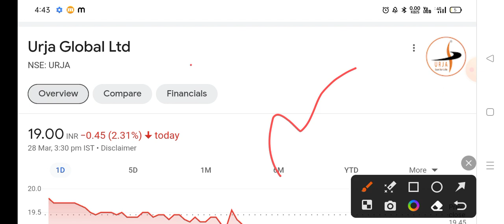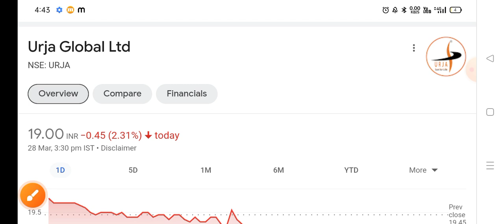Urja Global share 🔴 target- 40, 50 🔴Urja Global latest news